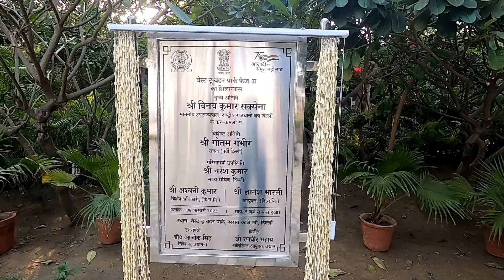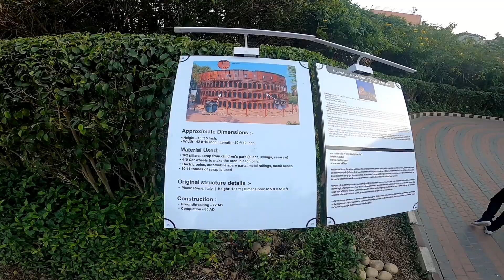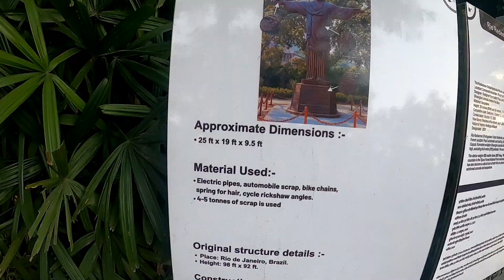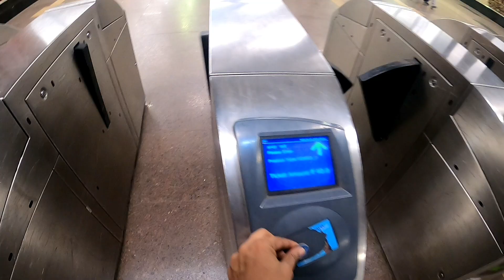Waste to Wonder Park|Waste to Wonder Theme Park, Delhi, INDIA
Waste to Wonder Park, Delhi, INDIA
Timings : 11:00 AM - 11:00 PM
Closed on Monday and National Holidays

Entry Fee - Ticket Price : Adults: INR 50
Children (between 3-12 years): INR 25
Senior citizens and the children attending Corporation Schools: No entry fee

Nearest Metro Station : Nizammudin Metro Station